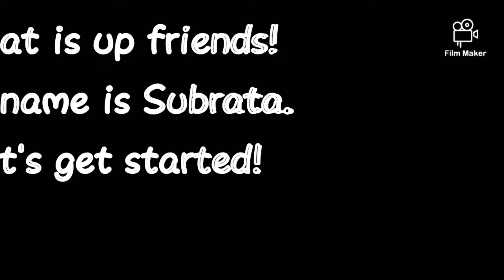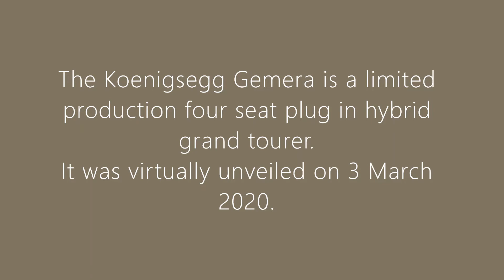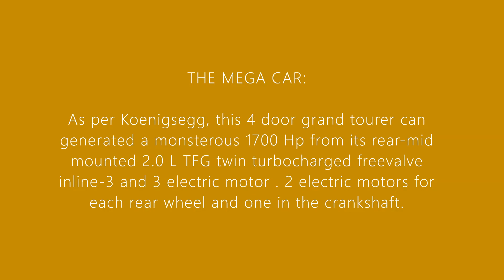Koenigsegg Gemera 🔥, everything you need to know about it 😈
World's first hyper tourer that contains 4 spacious seats and 2 trunks that can fit upto 4 special suitcase!